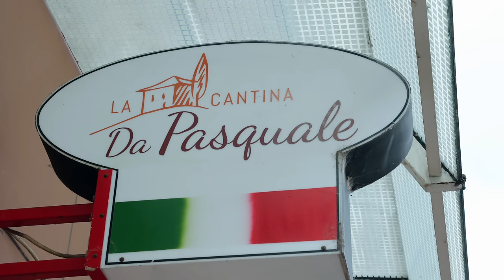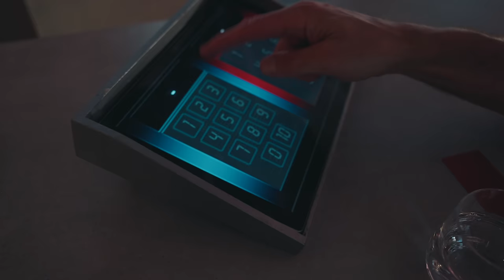Backstage beim "Grill den Henssler - Muttertags-Special"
Heute gibt's wieder ein paar Backstage-Einblicke von "Grill den Henssler". Schaut mit mir hinter die Kulissen und erlebt das Muttertags-Special vor und besonders hinter der Kamera. Stimmung garantiert!
Ahoi Steffen

Und aufgepasst: Heute Abend 21.05., um 20.15 Uhr geht's weiter mit "Grill den Henssler" und Frank Rosin als kulinarischem Kontrahenten auf Vox!